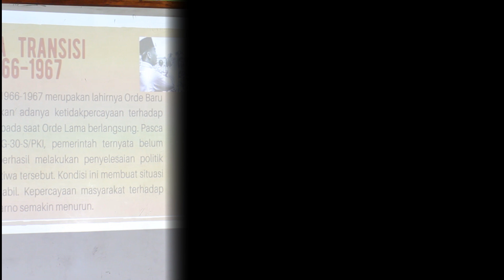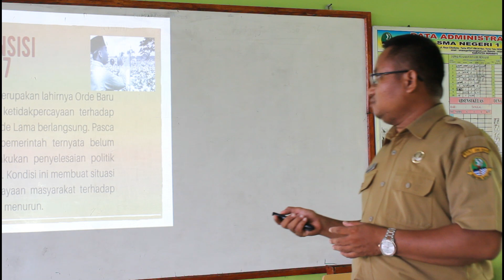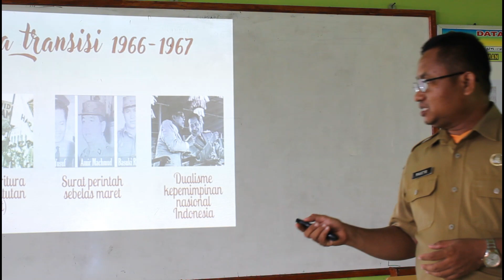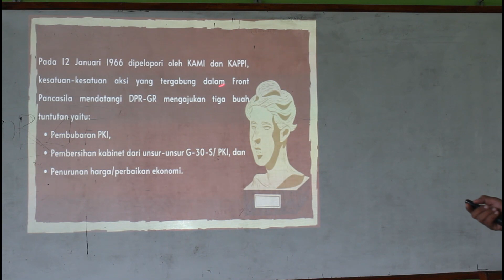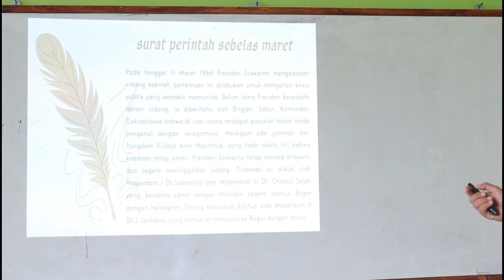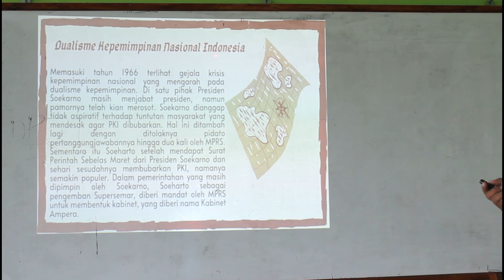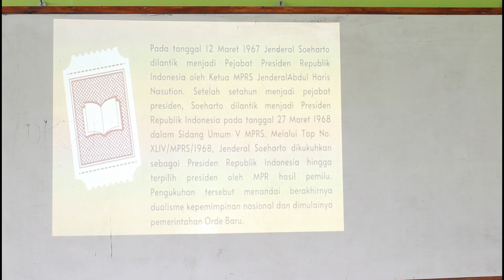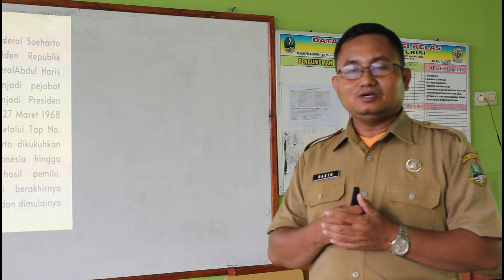DR RASTO SEJARAH INDONESIA KLS XI SMAN 1 TERISI MASA TRANSISI 1966 1967 DESEMBER2022#pkgtkjabar